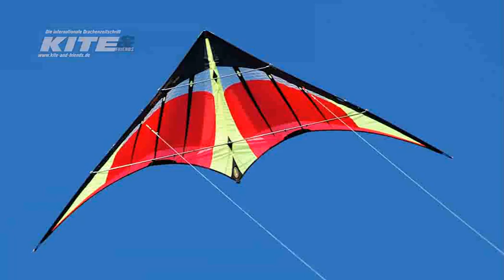KITE & friends: 05/2011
Video zum Bericht über das Trickdrachenfestival 2011 auf Fanø in KITE & friends, dem Magazin für Drachenflieger (Ausgabe 05/2011).